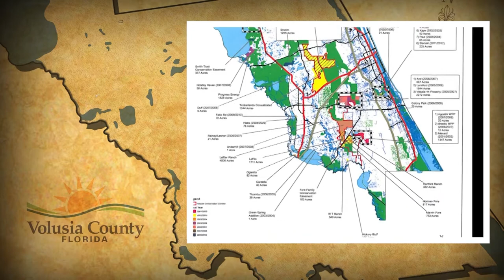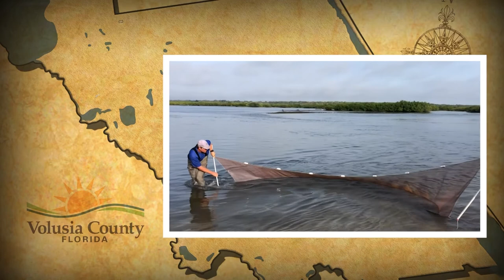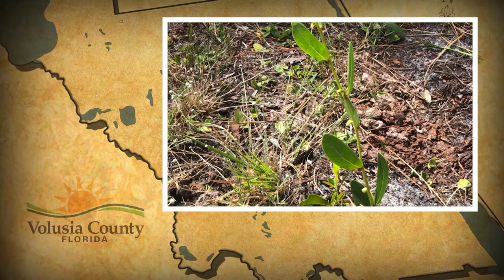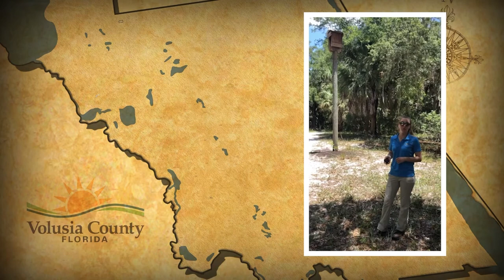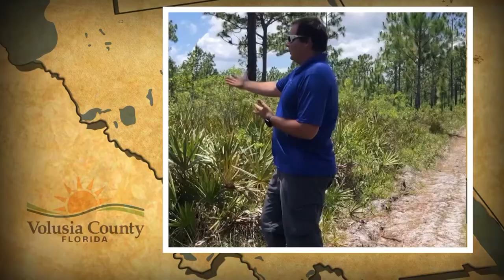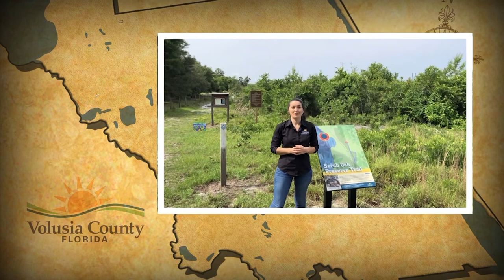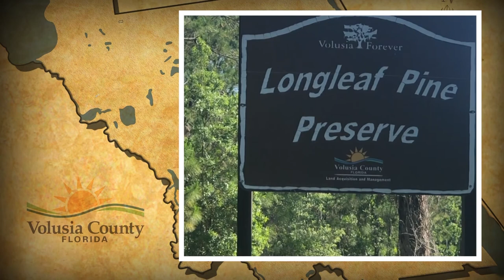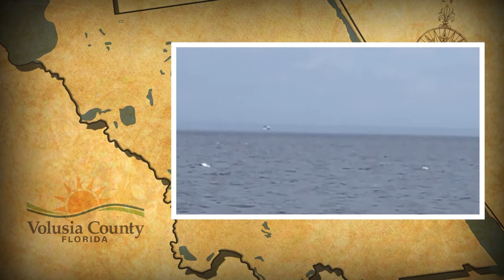Conservation Lands Video Re-Edit